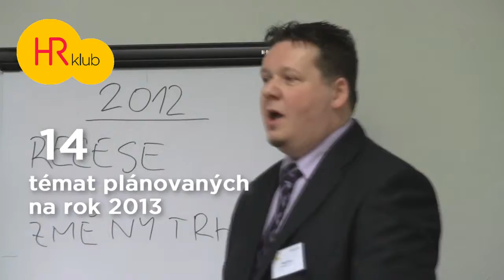hrklub 2013 v2 1